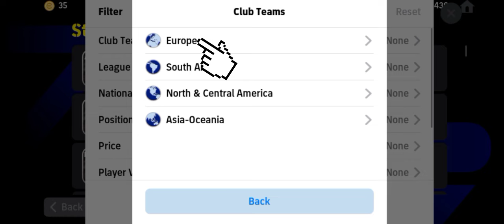Most Underrated cb Standard Player In eFootball 2024 | Hidden Gems in eFootball 2024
▶️ Title : Most Underrated cb Standard Player In eFootball 2024 || Hidden Gems in eFootball 24

Most Underrated cb Standard Player In eFootball 2024 || Hidden Gems in eFootball 24

Top 10 Best Centre Back (CB) In eFootball 2024 Mobile || Best CB in eFootball 2024